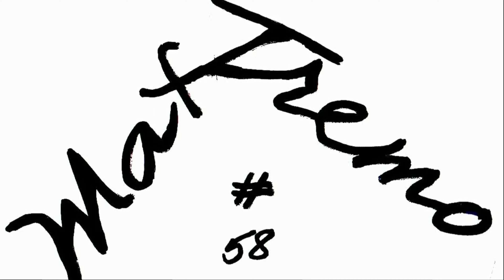T MAX 530 Vs ALFA ROMEO GIULIA VELOCE CONTEST